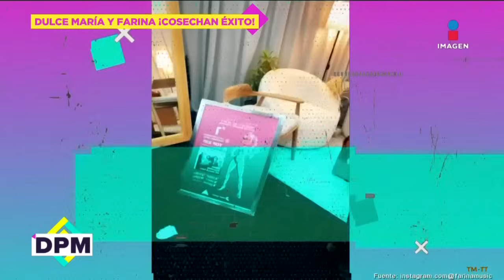Manu, hijo de Anahí la SORPRENDE al subirse a BAILAR en concierto de RBD | De Primera Mano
Manu, hijo de Anahí la SORPRENDE al subirse a BAILAR en concierto de RBD.